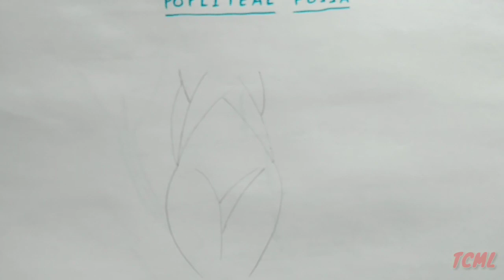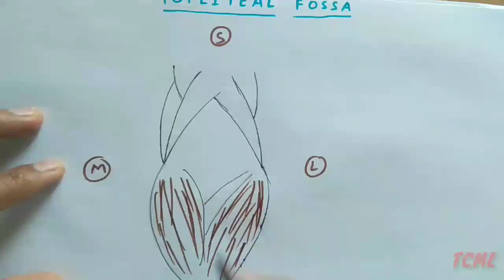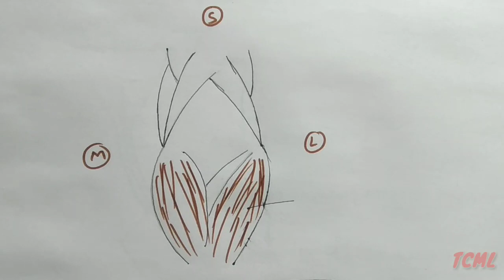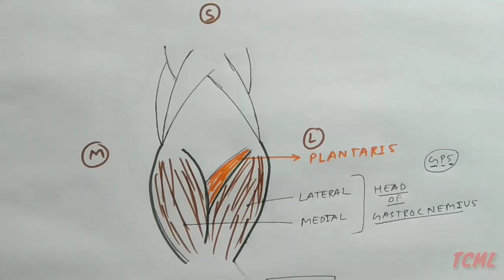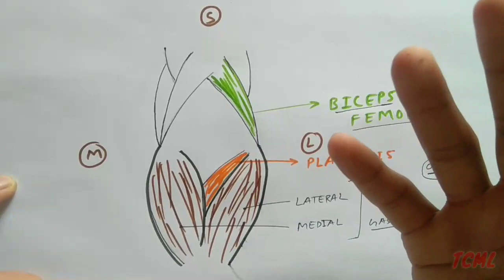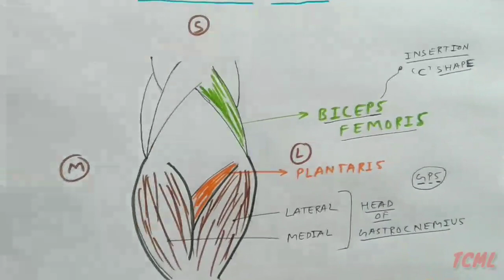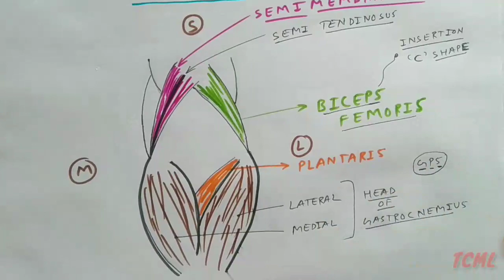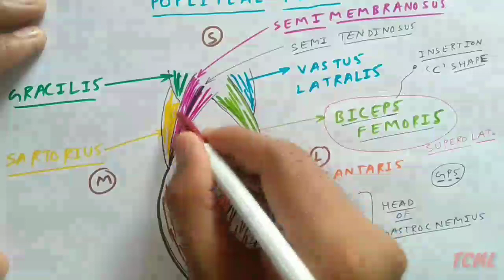Popliteal fossa - 1 | TCML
■ Suggested Video 😊

TCML Team 🍃